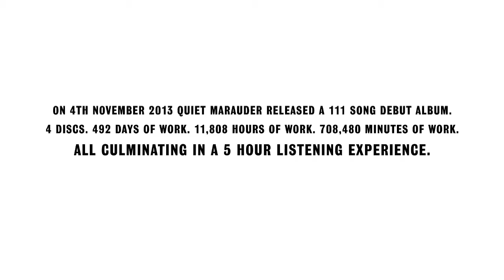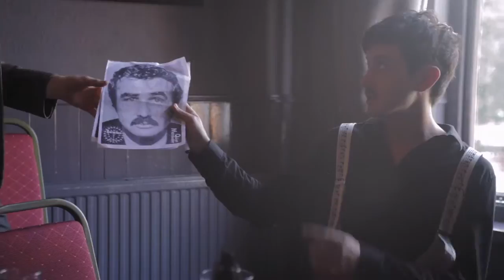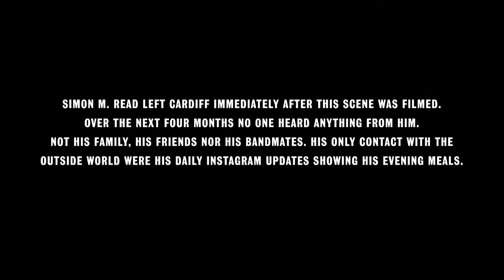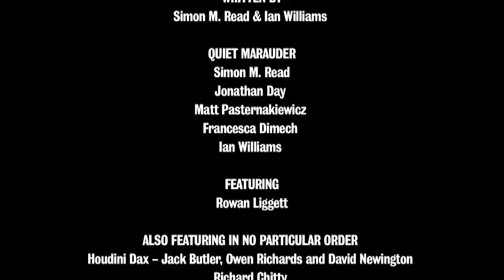The Making of Men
2013 documentary charting the creation of Quiet Marauder's MEN album, released on November 4th 2013 in Wales and January 27th 2014 in the wider UK.